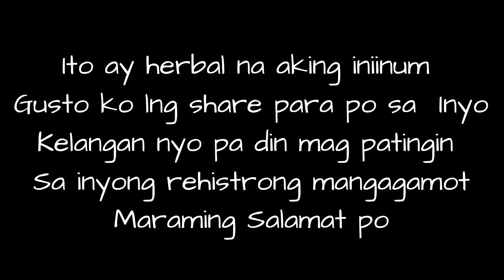SAMBONG AT MALUNGAY GAMOT PARA SA Gerd , UTI , TRANGKASO , LAGNAT, RAYUMA , SAKIT SA TYAN AT IBA PA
SAMBONG AT MALUNGAY GAMOT PARA SA Gerd , UTI ,  TRANGKASO , LAGNAT, RAYUMA , SAKIT SA TYAN , MABISANG DIURETIC AT IBA PA